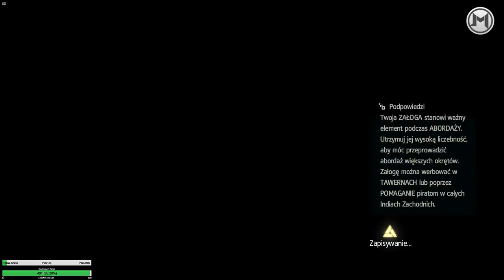Let's Play Assassin's Creed 4: Black Flag - Epizod 22